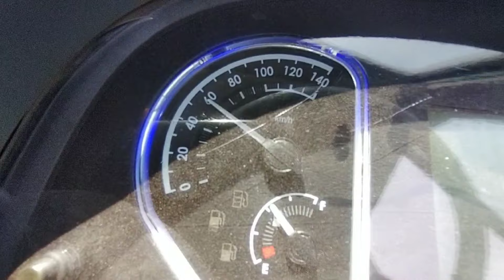Aaj Gadi Kahan Unload Hui 🚀 || Paper Factory 🏭 || Bohot Garmi Hai yaha 😥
truck driving
truck videos
heavy equipment
Heavy truck driver
powerful heavy equipment
monster trucks for children
logging wood truck driving skills
powerful machinery
variant trucking orientation
female truckers life
Happy hilal vlogs
variant trucking company
bus
far outlook
at another level
heavy construction machine
cartoons for kids
mighty machines